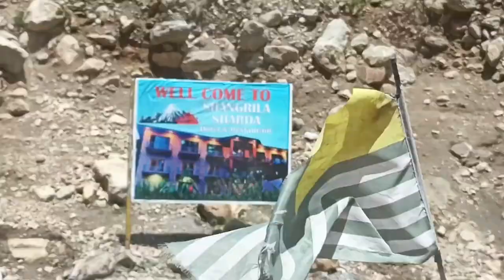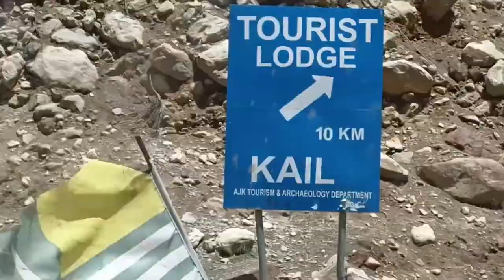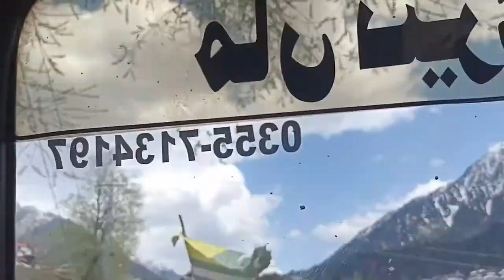2nd day trip to kail